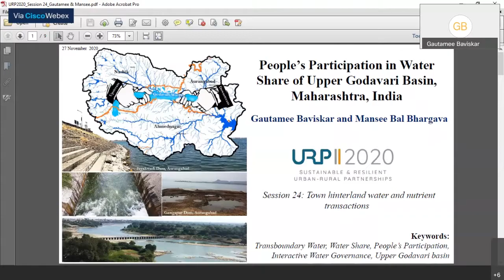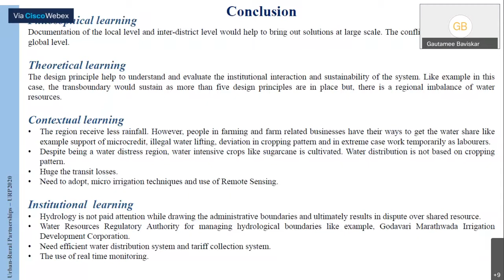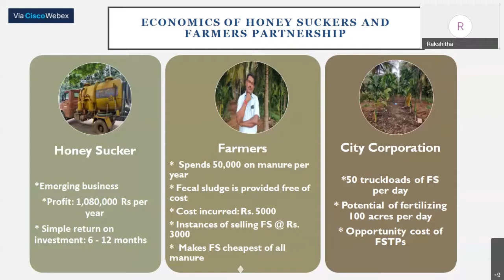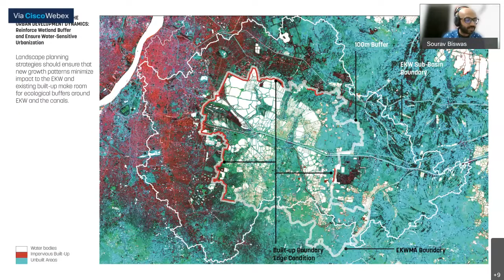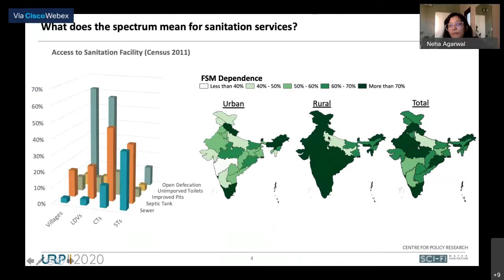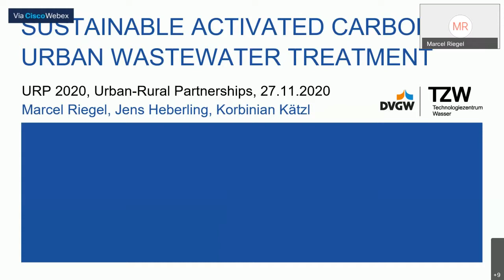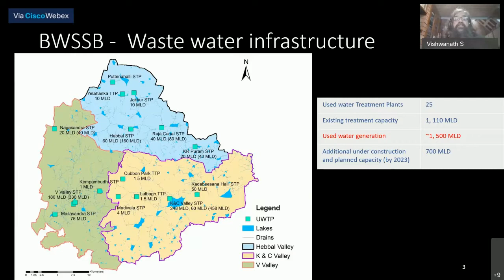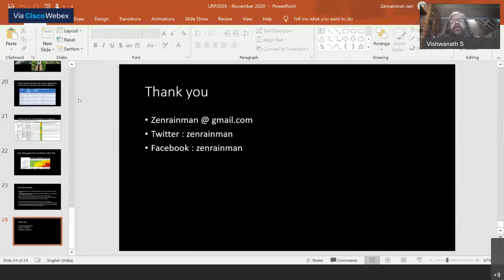URP2020: S24 "Town Hinterland Water and Nutrient Transactions"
Chairpersons: Alka Palrecha, People in Centre and Vishwanath Srikantaiah (Zenrainman), Biome Environmental Solutions

Rural and urban are conceived as the opposing ends of the civilizational continuum regarding water use. Despite complementary coexistence, this divisive conception is reflected in the contrasting policy and planning tools serving these areas. The conventional approach to urban planning is based on the assumption that water is a good that can be brought from distance sources through pipes and tankers. The rural areas are not only sites of extraction and production for the city but also are at the receiving end of wastes and effluents from urban areas. Rural areas have been the externalities of political and economically powerful urban areas through policies and design. Rural and urban resources are interconnected by their hydrological system like groundwater, surface water and increasingly even wastewater across time and space. The material benefits (beyond jobs and livelihoods) to villages are to be recognized too, these may be with supply of water (through tankers), and potential of gaining through reusing waste, and most importantly through charging for providing ecosystem services like natural treatment of wastewaters or using wastewater and nutrients therein thus completing the nutrient cycle. Urban-rural relations are key to strategic cooperation between urban utility providers and rural landholders for water and wastewater production and reproduction.

The recognition of interdependencies of water and wastewater between rural and urban with a circular economy perspective is the focus of the session. The objective of the session is to build cooperation between urban and rural giving a form to these collaborations of water and wastewater and legitimising their interdependencies.

Presentations and speakers:
- "Rural urban transactions in India - case studies" by Alka Palrecha
- "People’s Participation in Water Share of Upper Godavari Sub-Basin, Maharashtra, India" by Gautamee Baviskar
- "Town and hinterland - water and nutrient transactions" by Rakshitha M L
- "Framing a Landscape Planning Agenda for Metropolitan Watersheds" by Sourav Kumar Biswas
- "Leveraging urban-rural synergies towards Sustainable Development Goal 6: A Case study of District-wide Sanitation Planning in Dhenkanal, India" by Neha Agarwal

The full documentation of the URP2020 Conference can be found